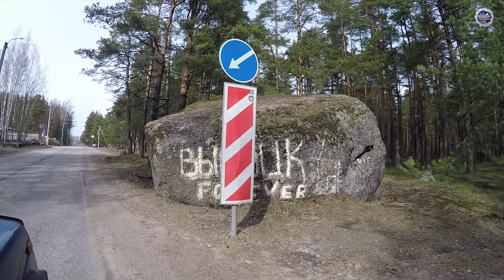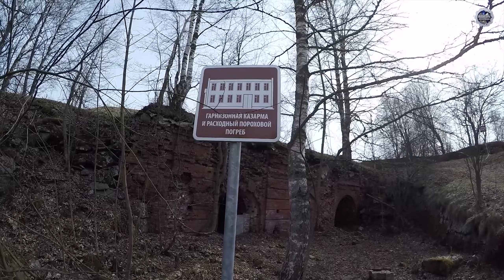Высоцк. Крепость Тронгзунд. Встретились с друзьями. Посетили заброшенный маяк - навигационный знак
Апрель стремительно двигался к своему финалу.
Будто только позавчера мы ходили к лесной избушке топить печку, слушать переговоры радиолюбителей-коротковолновиков, как уже сегодня несёмся по сухой дороге навстречу новым приключениям!
Мы отправляемся в Высоцк – город, который со всех сторон окружён водой.
По пути у  нас будут просторные поля, яркие краски весны, немного урбантуризма и истории.
Но самое главное, там мы встретимся с друзьями, а вместе ходить всегда веселей!!!
Крепость Тронгзунд — оборонительная система XIX века, остатки которой сохранились на окраине города Высоцк.
Она строилась на островах Выборгского залива для защиты водных подступов к Выборгу.
Первые укрепления на острове Высоцком были построены в ходе Северной войны в целях защиты Выборга.
Название «Тронгзунд» переводится как «Узкий пролив» и происходит от шведского названия пролива между Высоцким и Малым Высоцким островами.
Ширина пролива в самом узком месте составляет около 180 м — это главный из трёх фарватеров, ведущих к Выборгу.
В 1710 году, когда был заложен город (на месте которого нынешний Высоцк), уже существовали батареи. Они вели успешные сражения со шведским флотом.
Создание той крепости, что сохранилась до наших дней, началось полтора века спустя,
в 1864 году и завершилось в 1867-м.
Крепость Тронгзунд представляла собой довольно мощный комплекс батарей, бастионов, казематов, вырубленных на побережье пролива, прямо в гранитных скалах острова.
Однако, в связи с быстрым развитием в этот период огнестрельного оружия и артиллерии, уже к 1880-м годам морально устарела и считалась малоэффективной.
К началу XX века крепость была разоружена и в Первой мировой войне уже не участвовала.
После 1917 года город Тронгзунд вместе с крепостью, как и вся бывшая Выборгская губерния, отошел к независимой Финляндии и стал называться Уурас.
С тех пор крепость Тронгзунд не используется (не считая эпизодов Зимней войны, когда бои велись на территории уже заброшенных укреплений).

00:00 О фильме
02:28 Заброшенный (не)светящий навигационный знак
12:32 Высоцк. Встретили друзей
25:12 Сбывшиеся планы на лето